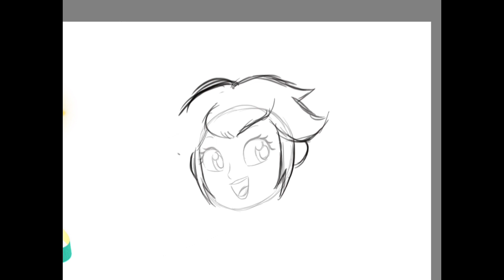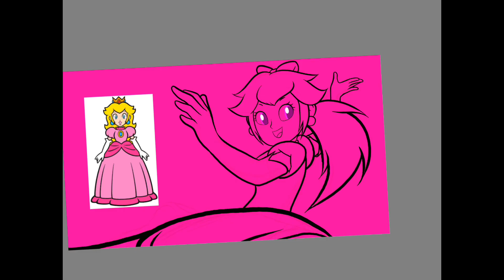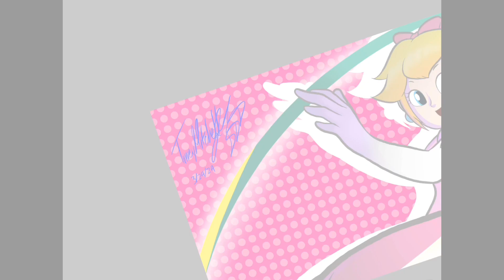[tree_hobby] network #5